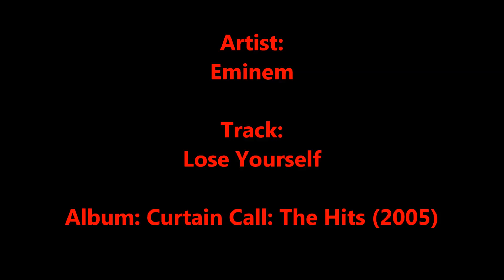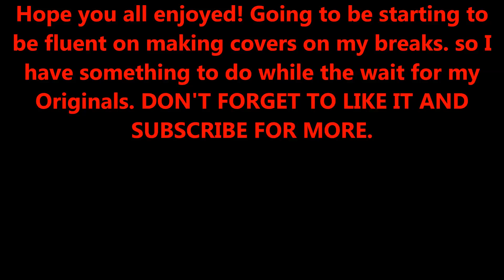Eminem - Lose Yourself - Cover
sorry for the beat being a lil loud will make sure its dimmed more next time. and will redo Lose Yourself in the future
Going to start being fluent with covers now since I'm on break with my Originals :)